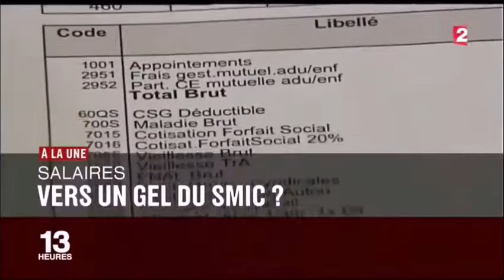UE - Les Grandes Orientations de Politique Économique (GOPÉ)